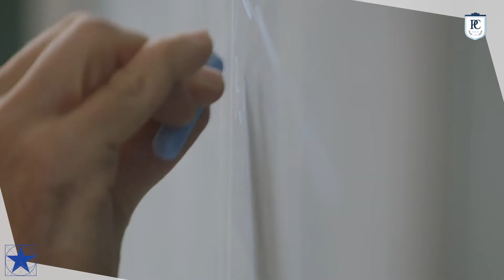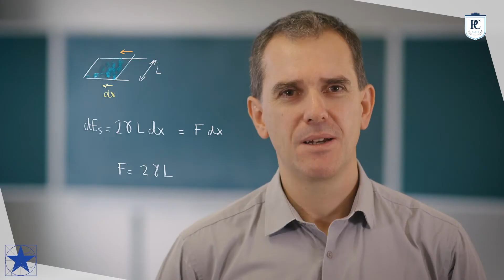Teaser MOOC Dynamique des Interfaces Fluides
A venir sur France Université Numérique : Un MOOC consacré à la Dynamique des interfaces fluides, sous la direction de Marc Fermigier, professeur au laboratoire PMMH à l'ESPCI Paris.
A destination des élèves ayant un niveau licence de Physique, ce cours sera ouvert à partir du 2 janvier

Avec le soutien de :
L'université PSL, la fondation Jean Langlois, le fonds ESPCI Paris, et France Université Numérique (FUN)